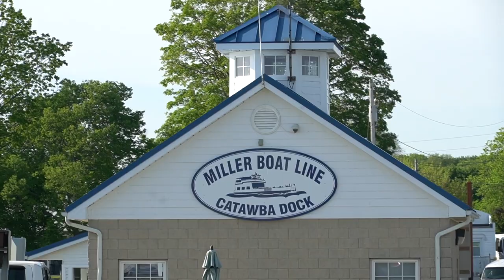Lake Erie Smallmouth Bass Bed Fishing Trip!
Steve and I make a trip to Lake Erie to catch smallmouth bass.  This turns out to be a bed fishing trip and one of the best trips on the big pond of my life.  The weather, the fishing, it was all perfect!

We caught our fish on a YUM Ned Craw the green pumpkin red seemed to work better on day 2.  The key here was using a loud color that you could see, so color was not as important in terms of what the fish would eat.

More Fishing!!!